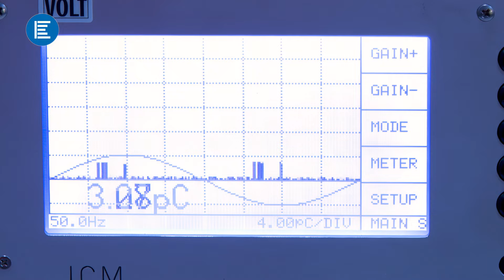28000 adda məhsul istehsal edən kabel zavodu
Sumqayıt Texnologiyalar Parkının Kabel Zavodu regionun ən iri, yüksək texnologiyaya malik kabel istehsalçılarından biridir.
2009-cu ildə istismara verilən zavod hər çeşiddə kabel və naqil istehsal edir. İllik 120 min ton gücü olan müəssisədə 28 min adda kabel istehsal edir.  Azərbaycanda və regionda fiber-optik kabellərin istehsalını həyata keçirən yeganə müəssisədir.
00:00 - STP Kabel Zavodu
00:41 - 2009-cu ildə istismara verilib
01:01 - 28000 adda məhsul istehsal edir
01:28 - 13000 ton ixrac olunur
01:44 - İşğaldan azad olunmuş ərazilərin bərpası
02:46 - Kabellərin sinağı müstəqil laboratoriyalarda aparılır
04:44 - Peşəkar işçi heyət
05:06 - Qarşıya qoyulan hədəflər